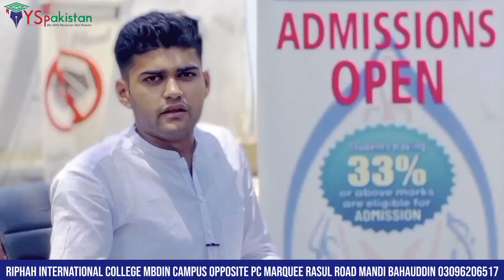What is (ADP) Associate Degree Programs? Riphah international college Mandi Bahauddin campus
What is (ADP) Associate Degree Programs?
Requirements of ADP?
Riphah international college Mandi Bahauddin campus Near PC Marqee Rasul road Mandi Bahauddin